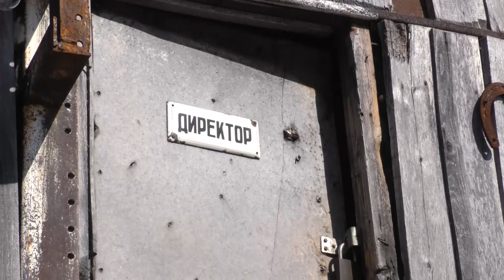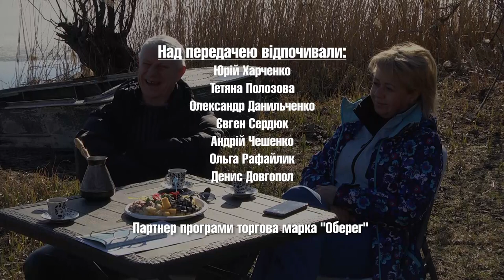Вихідні з мисливцями